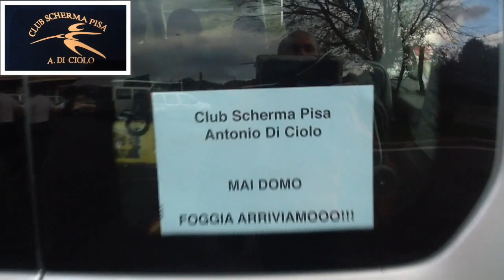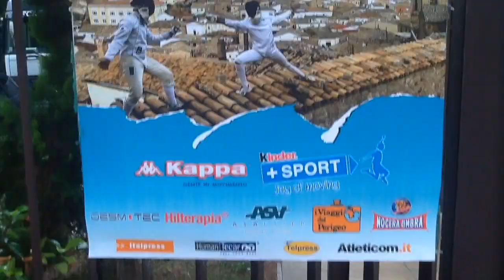Grazie Club Pisa Scherma Antonio Di Ciolo MAI DOMO